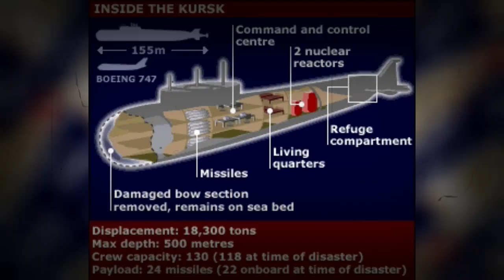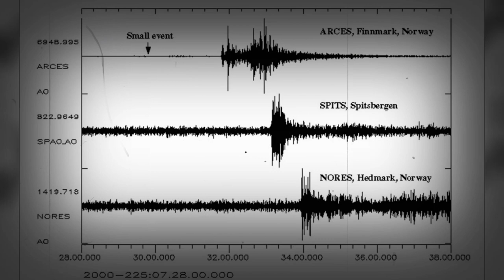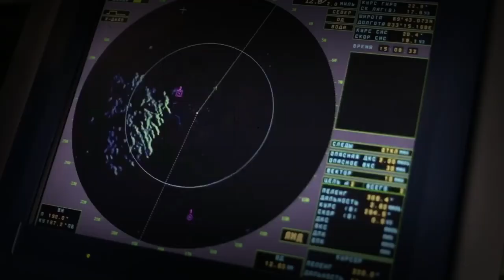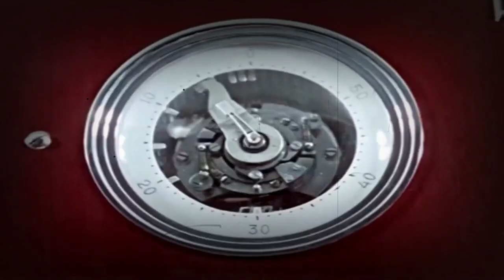Kursk Submarine Disaster - Forgotten History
The nuclear-powered submarine Kursk sank in an accident on 12 August 2000 in the Barents Sea, during the first major Russian naval exercise in more than 10 years, and all 118 personnel on board were killed.  Hosted by Colin D. Heaton. The Forgotten History Channel is a 10th Legion Pictures Production.
About us:
Host/Military Historian/Film Consultant/US Army and Marine Corps Veteran - Colin D. Heaton